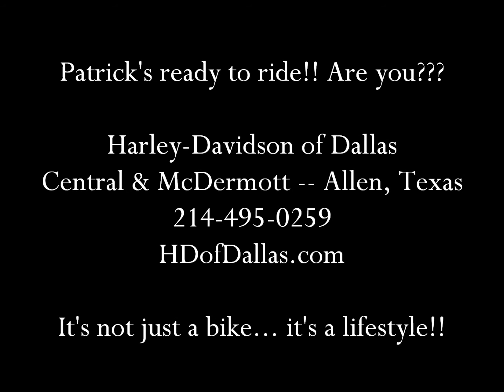Patrick McQuay's 1st Harley-Davidson!! 2010 Dyna Fat Bob FXDF!